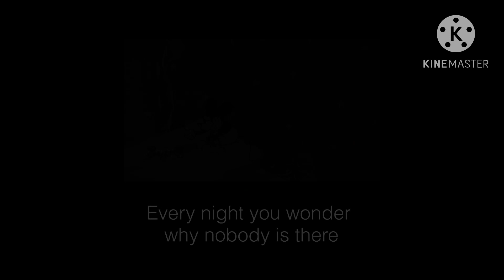You haven’t felt loved in a minute